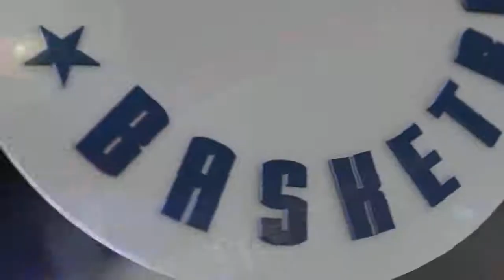16 05 Piranie vs Kobry – Dzika Liga Junior 14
Piranie 27:66 Kobry
N.Rogowski-Szachewicz 20pkt 10zb 4ast 7stl
S.Chmieliński 16pkt 14zb 6ast 7stl